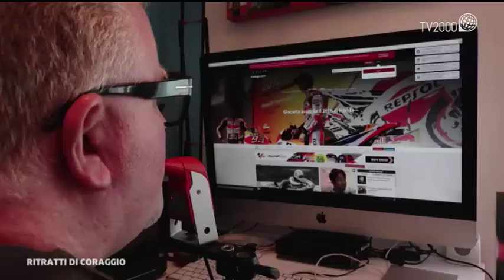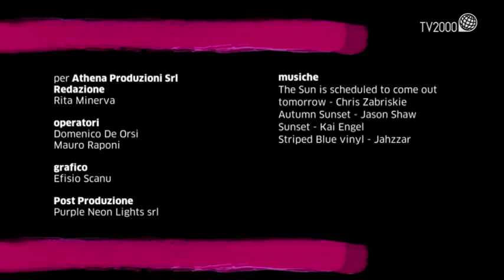Ritratti di coraggio - Gabriele Cristaldi - Puntata del 16 giugno 2018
Per Ritratti di coraggio Paola Saluzzi incontra Gabriele Cristaldi. Avvocato in carriera, amante della vita e dello sport, si ritrova immobilizzato su una sedia a rotella, a seguito di un incidente in motocicletta. Dopo un periodo di scoramento, in cui avvia persino un percorso verso il suicidio assistito, scopre nella sua nuova condizione un’opportunità per affrontare una vera e propria rinascita, fondata sull’amore, la speranza e l’aiuto ad altri tetraplegici.